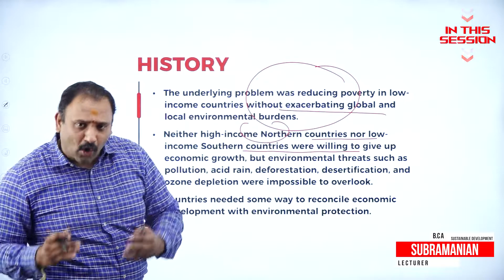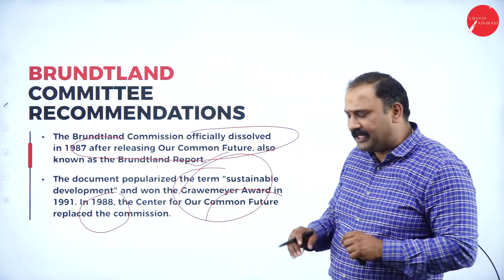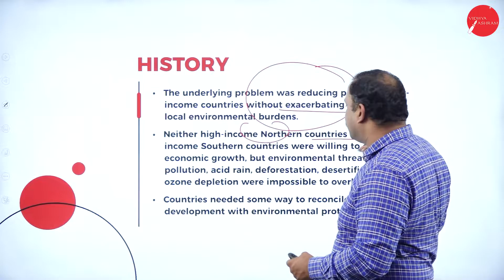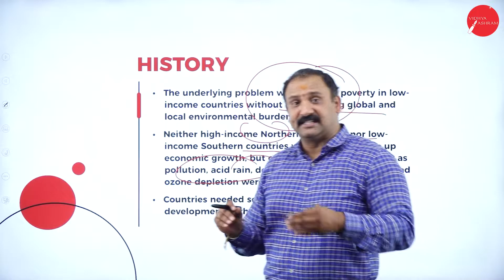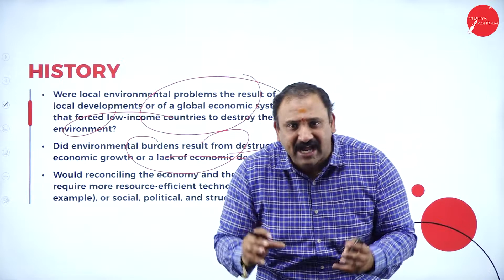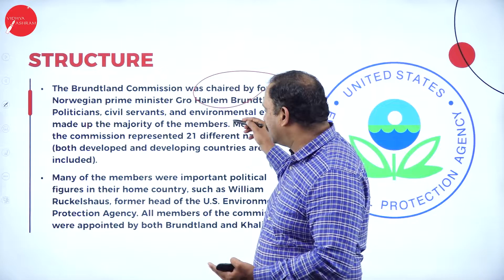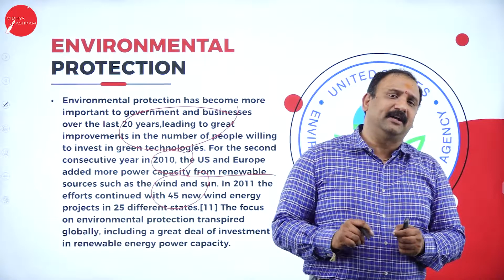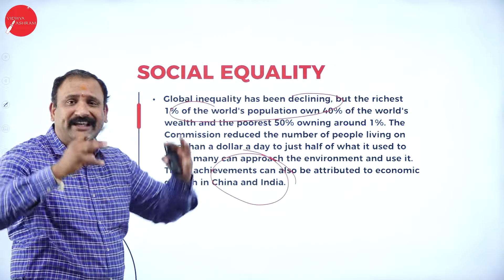DAY 14 | SUSTAINABLE DEVELOPMENT | II SEM | B.CA | BRUNDTLAND COMMITTEE | L1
Course : B.C.A
Semester : II SEM
Subject : SUSTAINABLE DEVELOPMENT
Chapter Name : BRUNDTLAND COMMITTEE
LECTURE : 1